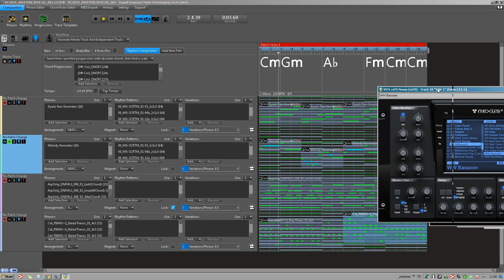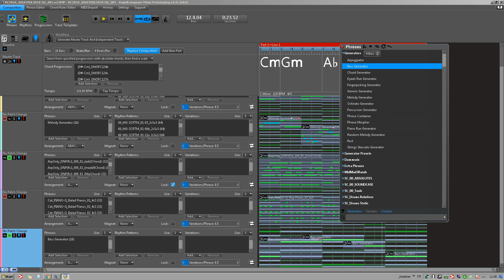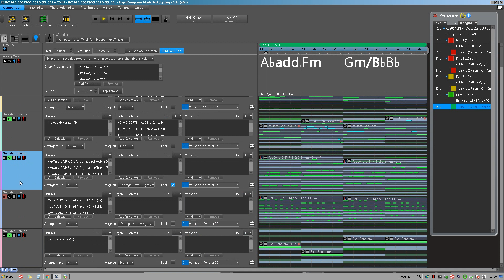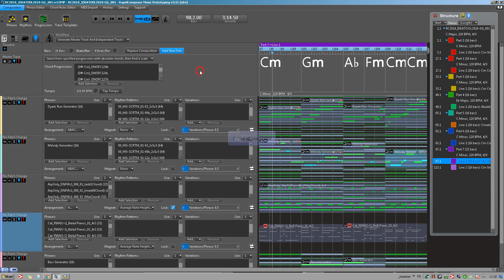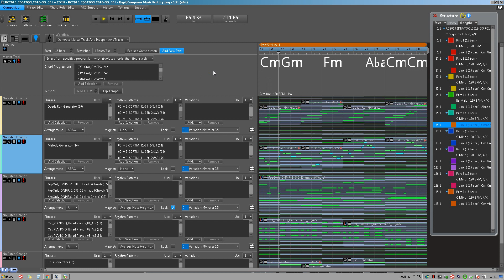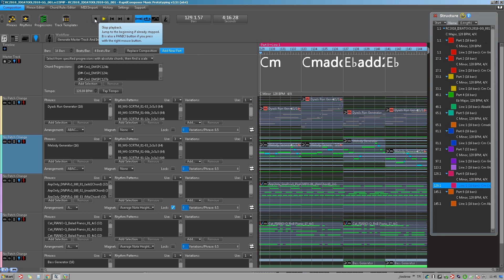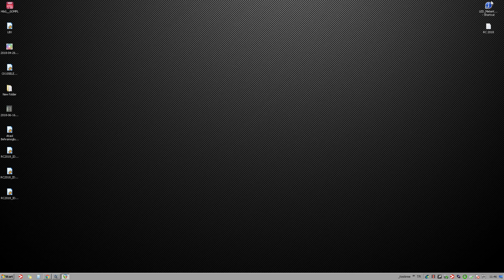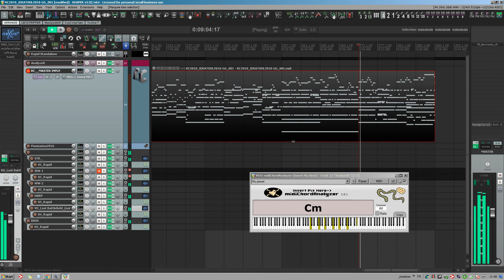RCv3 IDEATOOL 1806 5